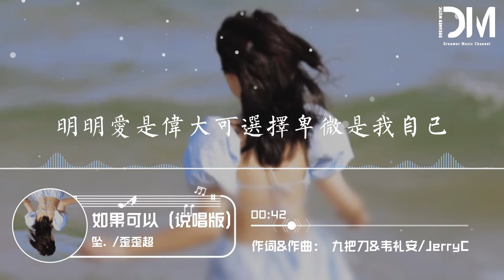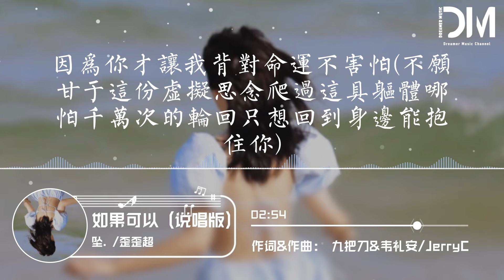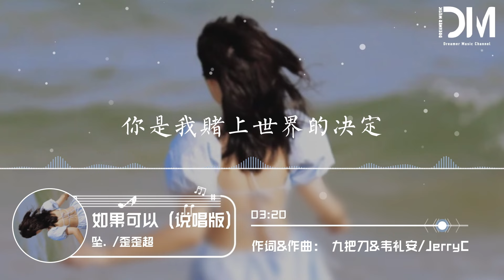如果可以 (說唱版) - 墜., 歪歪超『如果可以我想和妳回到那天相遇，讓時間停止那一場雨』【動態歌詞】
如果可以 (說唱版) - 墜., 歪歪超

作詞: 九把刀

作曲: 韋禮安/JerryC

編曲：Cluz/歪歪超

混音：Cluz/歪歪超

說唱詞：歪歪超/Apong

紅線劃過深藏輪回的秘密我揮霍運氣

因為妳才讓我背對命運不害怕

我根本不害怕黑夜

更害怕沒有妳的一切

就像樹落了飛葉

只剩孤單和空悲切

所有幻想我攥在手裏

做的美夢是對我的回禮

是妳我就心裏有底

我心裏有底是不能沒妳

到底是誰發明的一見鐘情

讓我鐘情於妳

為何愛的天枰不公平

誰來解開傾嚮妳的謎底

明明愛是偉大可選擇卑微是我自己

直到妳開口說我不懂妳就被丟在了雨裏

我是說如果

如果我能放任妳

是不是就可以

維持我們之間併不浪漫的愛情

愛的訴求我會藏在昨天

再也不會說出口

就像妳明明在我左邊

卻不捨得去伸出手

如果這也算愛嘛

請問妳可不可以回答我

早知道這樣的結果

我後悔將我的心掏的赤裸

如果能回到初次見妳那一天

讓心動停剎那間

是不是現在就可以看到

開心的我

如果可以我想和妳回到那天相遇

讓時間停止那一場雨

只想擁抱妳在身邊的證據吻妳的呼吸

一眨眼一瞬間妳說好就是永遠

如果可以茫茫人海仟年一眼相遇

月光下轉身那就是妳

靠近了相信了到底我們愛得有多狼狽

暴雨狂風也不想防備

愛了就愛了只刻在我們淚光的約定火開出了花

紅線劃過深藏輪回的秘密我揮霍運氣（紅線從我身邊劃過陪我見證花開花落如果真的可以我會奔嚮妳哪怕萬分一的把握）

因為妳才讓我背對命運不害怕(不願甘於這份虛擬思念爬過這具軀體哪怕仟萬次的輪回只想回到身邊能抱住妳)

紅線劃過深藏輪回的秘密我花光運氣

妳是我賭上世界的決定